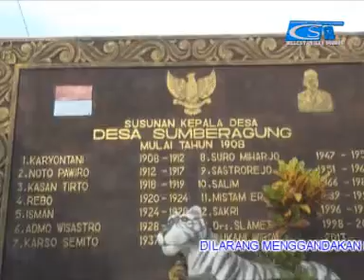BANYU LANGIT WAHYU BUDOYO (OFFICIAL)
Tayub wahyu budoyo xol 2